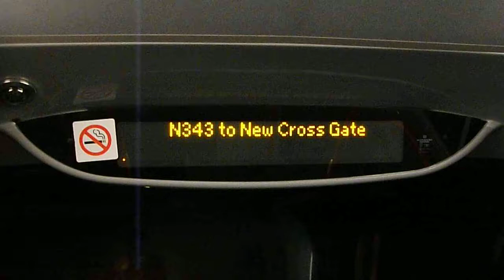N343 to New Cross Gate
Route N343: New Cross Gate - Trafalgar Square operated by Abellio London for London Buses.